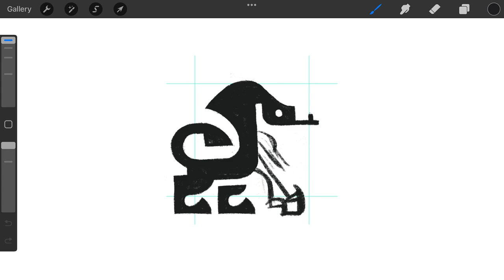Mythical Lion Python Creature logomark design process credit: @anhdodes - Anh Do - logo designer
Mythical Lion Python Creature

“ Rhetoric is the art of ruling the minds of men. ”
- Plato

Ideas and inspirations: lion, big, cat, python, snake, serpent, animal, creature, monster, mythical, legendary, ancient, fantasy, etc.